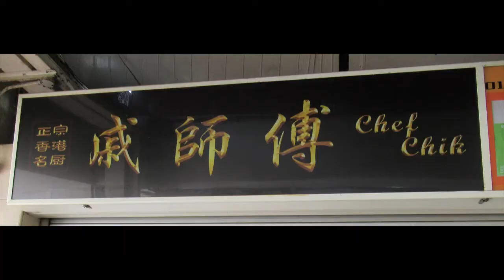Singapore, Lunch @ Chef Chik, Haig Road Food Centre, 22 Oct 20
Chef Chik has narrowed the repertoire of dishes to steamed dishes include steamed soups